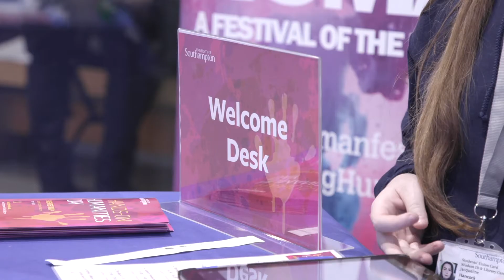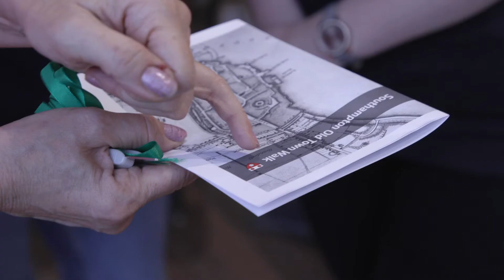Hands-on Humanities Day 2019 | Voices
Hands-On Humanities Day is a one-day free family-friendly event organised by the University of Southampton Public Engagement with Research unit to explore the world of humanities with hands-on activities, workshops, talks and art installations suitable for all ages.

In November 2019, the event took place the first time at the Southampton Cultural Quarter in Above Bar Street and run in partnership with John Hansard Gallery, City Eye, Nuffield Southampton Theatres City (NST City) and Solent Showcase.

Listen to what organisers, exhibitors and visitors had to say about this interactive event that brings together researchers, artists and the Southampton communities to celebrate the world of humanities.

Follow HumanWorlds on Twitter, Facebook and Instagram.

Video production and editing by City Eye.